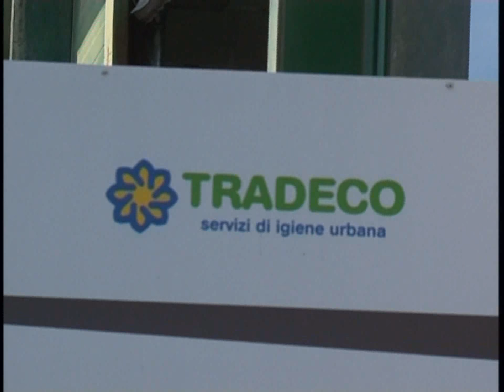LAVORATORI TRADECO ATTENDONO CONSEGNA DEGLI ASSEGNI PIGNORATI ALLA TESORERIA DEL COMUNE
Ancora nessuna novità per gli ex lavoratori della Tradeco che attendono dal Tribunale la consegna degli assegni pignorati nella tesoreria comunale. Il giudice si è infatti riservato di decidere in merito al ricorso volto a sospendere il pignoramento avanzato da Banca Carige.